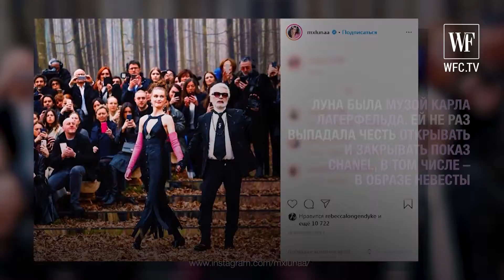История успеха топ-модели Луны Бийль | Муза Карла Лагерфельда | Мотокросс и кикбоксинг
Луна Бийль родилась 4 февраля 1998 года в Голландии. В 2014 году скаут заметил девушку на улице Амстердама. Спустя год она подписала контракт с модельным агентством Premier. В 2016 она стала первой моделью, дважды за год появившейся на обложке французского Vogue.